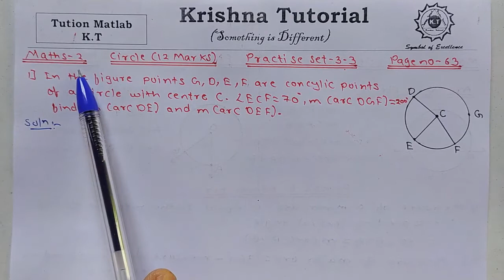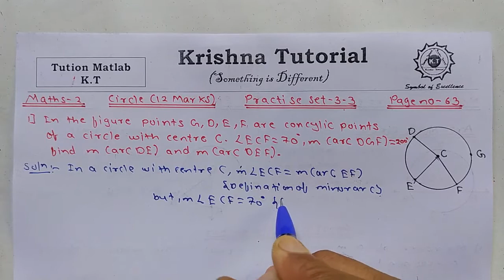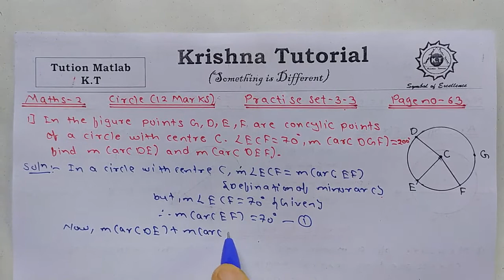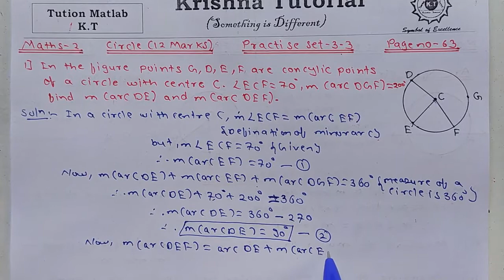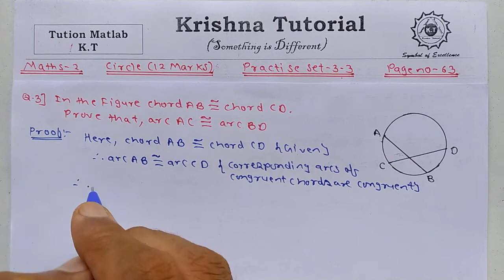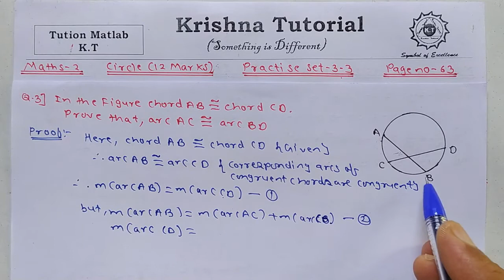Circle Practise Set - 3.3 Q.1, Q.2 & Q.3 Class 10 SSC Geometry/Maths - 2 Maharashtra Board.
Hello Friends Welcome to Krishna Tutorial (Something is Different).

This video is for 10th class students of SSC Maharashtra board, CBSE Board and all other Boards who wants to learn Mathematics (Geometry and Algebra).

In this video we have discussed Circle Practise Set - 3.3 Q.1, Q.2 & Q.3 Class 10 SSC Geometry/Maths - 2 Maharashtra Board.

Instagram Books You Must Read to Be Successful

Best Books for Students to Gain Financial Success :-

1) Rich Dad Poor Dad in Hindi
2) Rich Dad Poor Dad in English
3) The Richest Man In Babylon in English
4) The Richest Man in Babylon in Hindi
5) Think And Grow Rich in English
6) Think And Grow Rich in Hindi
7) How to Win Friends And Influence People in Hindi
8) How to Win Friends And Influence People in English
9) How to Stop Worrying and Start Living in English
10) How to Stop Worrying and Start Living in Hindi
11) 7 Habits of Highly Successful People in Hindi
12) 7 Habits of Highly Successful People in English
13) The Greatest Salesman in the World in English
14) The Greatest Salesman in the World in Hindi
15) The Power Of Habits in English
16) The Power Of Habits in Hindi
17) The Power of Subconscious Mind in Hindi
18) The Power of Subconscious Mind in English
19) Start With Why? in English
20) Start With Why? in Hindi
21) The Alchemist in English
22) The Alchemist in Hindi

My Gadgets :-
1) My Mic
2) My Phone